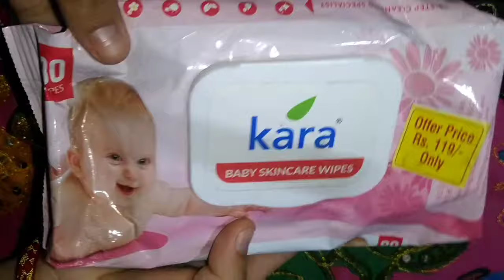DIY Glitter Shoe/Heals Makeover || Transformation || For Glamorous look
Hey friends I'm back with a glamorous transformation of my old heals.

Watch the video till end n let me know that u like it.

Love
Candy love#kirtinder😍